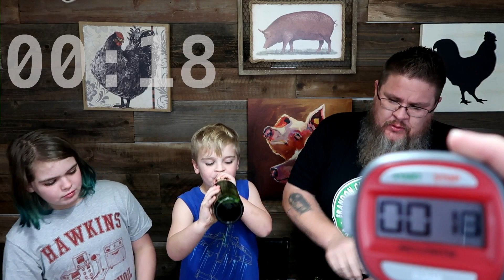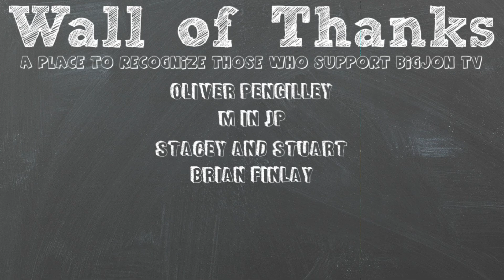50.8oz Welch’s Sparkling White Grape Chug || Food Challenge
On today's video Jon and the kids are taking on a Chug Challenge. This was a challenge issued by Big Eater Mike to Badlands Chugs, and I decided to play along too! Jon will see how quickly he can chug the 50.8 oz while the kids work together to finish off their own 25.4 oz bottle! Who do you think will win?

Jon & Jess
BigJon TV
P.O.Box 964